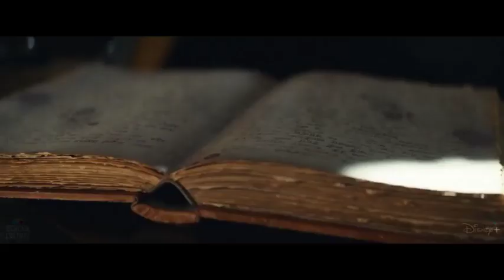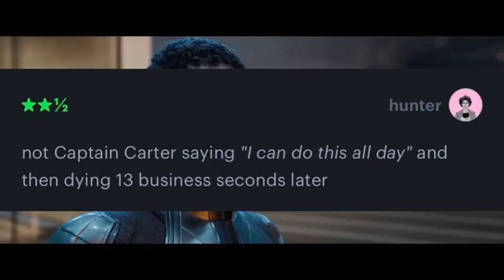"The Octopus" From Multiverse of Madness Has A Name - Why It Matters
Dr. Strange 2's flippant treatment of variably classic characters is emblematic of a troubling trend among comic book movies; their fear of being comic book movies.